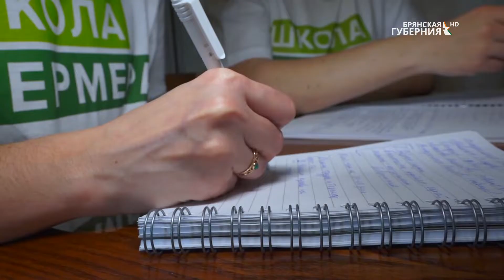Есть такая профессия. Школа фермера. Выпуск 1